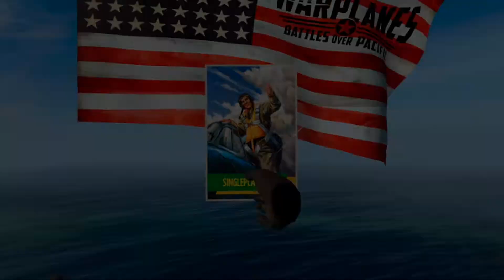Warplanes Battle over Pacific VR Gameplay Oculus Meta Quest 2 - No Commentary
Warplanes: Battles over Pacific opens the next chapter in aviation history. Become a World War II pilot and take part in the campaign against the Empire of Japan. The sequel to the hit Warplanes: WW1 Fighters, takes dogfight to a new level.

Realistic graphics and intuitive controls enhance the gameplay experience. The new flight model will make you feel the power, speed and handling of the most popular American and Japanese aircrafts. The technological leap between World War I and World War II made aviation the leading branch of the military and changed war forever…
WW2 EXPERIENCE IN VR

    Take control of 10 of the most iconic aircraft fighting over the Pacific.
    Lead the US to victory over Japan in the single player campaign.
    Play classic PvP multiplayer modes to face off against players from around the world.
    Have fun with friends by your side playing co-op missions.

    Adjust the game to your preferences thanks to 3 difficulty levels.